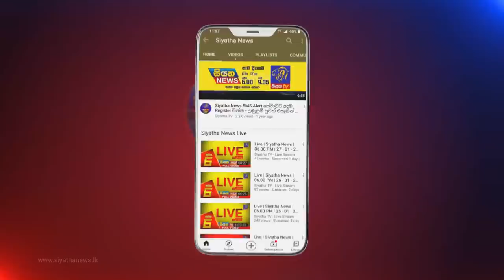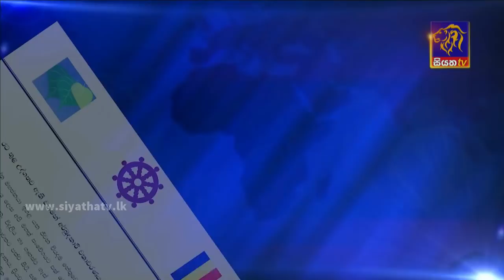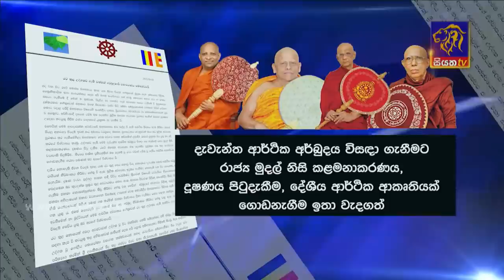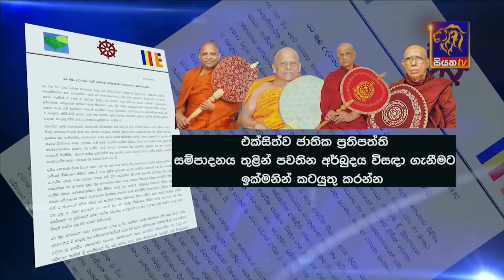Siyatha News | 06.00 AM | 04 - 04 - 2022